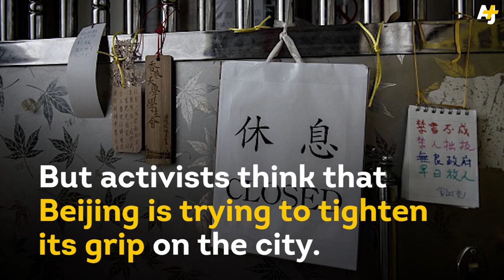Booksellers Are Disappearing In Hong Kong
Five booksellers have gone missing in Hong Kong. Activists think China is behind the disappearances.